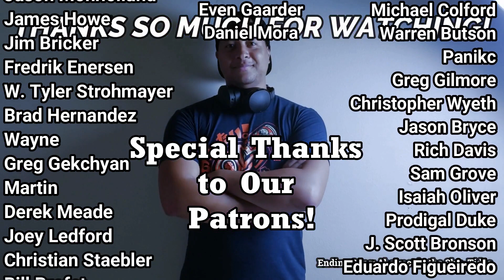Joni Mitchell- Just Like This Train (First Listen)